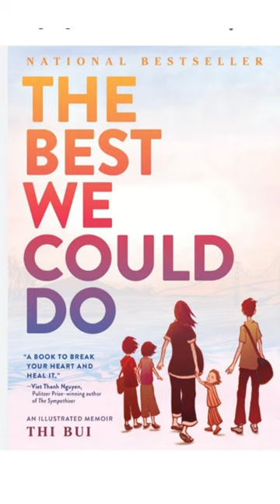🤣😹 Best 3 Comic Books : Part 1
Unveiling the Best 3 Books on Comic  : Part 1
Best 3 Books on Comic